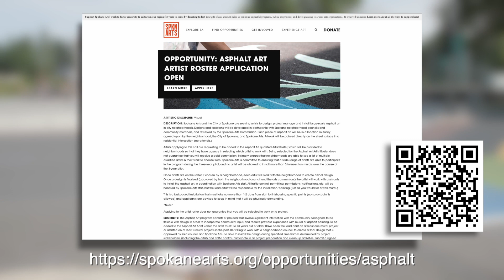Asphalt Art Program Launches